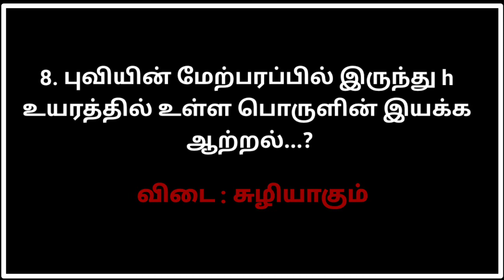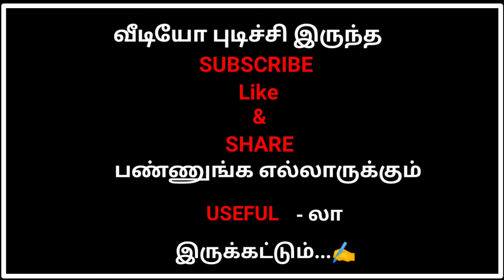TNPSC CHANNEL Question and Answer (பகுதி 113)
TNPSC CHANNEL Question and Answer